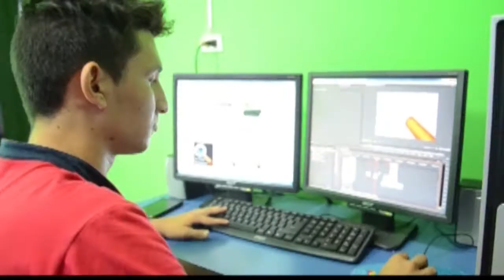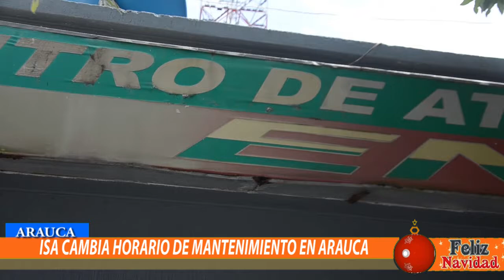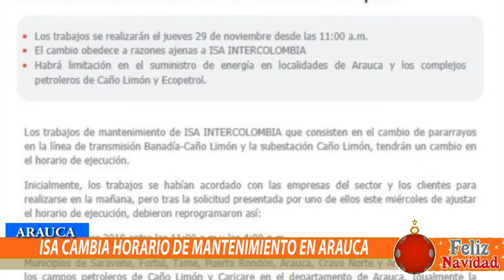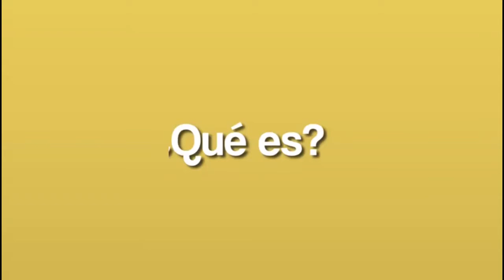NOTICIERO LA LUPA ARAUCANA 28 NOVIEMBRE 2018